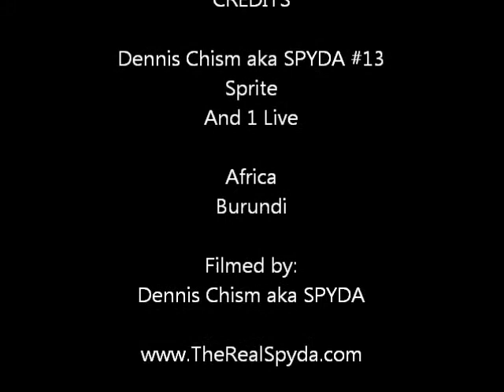Spyda Working with the Youth in Burundi